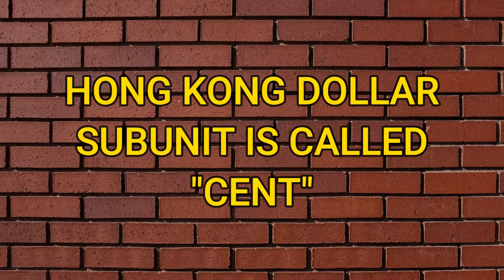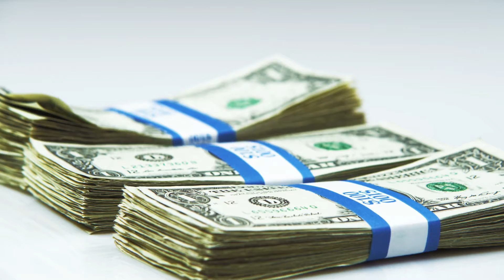Hong Kong Currency - The Hong Kong Dollar - Currency Universe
Thanks to Mr Harendra Singh for being my Diamond Member for the month of January 2023.

In this video, I will be showing the Hong Kong Dollar Banknotes.

1. UNIVERSAL ADAPTER
2. PASSPORT COVER
3. MAIN CAMERA
4. ACTION CAMERA
5. MEMORY CARD (64 GB)
6. MEMORY CARD (128 GB)
7. MOBILE
8. SECOND MOBILE
9. LAPTOP
10. BACKPACK